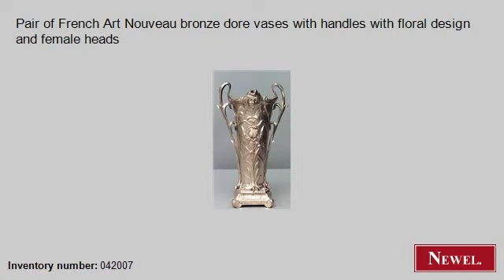Antique Pair of French Art Nouveau bronze dore vases with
- Newel.com: Antique Pair of French Art Nouveau bronze dore vases with handles with floral design and female heads (Art Nouveau, Art Nouveau, accessories, urn/vase, bronze doré) (Newel Art and Antiques, New York City)